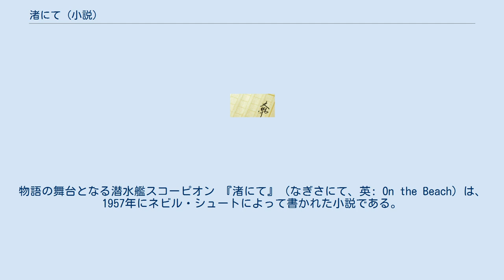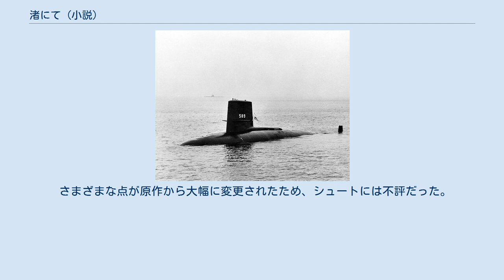渚にて (小説)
物語の舞台となる潜水艦スコーピオン 『渚にて』（なぎさにて、英: On the Beach）は、1957年にネビル・シュートによって書かれた小説である。
 1959年にスタンリー・クレイマー監督、グレゴリー・ペック主演で映画化された。
2000年にはテレビドラマ化された（邦題は『エンド・オブ・ザ・ワールド』）。
 時は1964年。
第三次世界大戦が勃発し、核爆弾の一種であるコバルト爆弾の高放射線曝露で北半球の人々の大半は死滅した。
深海で潜行中だったために生き残ったアメリカ海軍の原潜スコーピオン号は、放射線汚染が比較的軽微で南半球に位置するオーストラリアのメルボルンへ逃げ込む。
そこでは戦争の被害を受けず多くの市民が日常を送っていたが、放射線汚染の脅威は徐々に忍び寄っていた。
 やがて、アメリカのシアトル付近から、モールス信号のような不可解な電波が発信されていることが判明する。
生存者がいるのではないかと、スコーピオン号艦長でアメリカ海軍中佐ドワイト・ライオネル・タワーズ、オーストラリア科学工業研究所研究員ジョン・S・オスボーン、オーストラリア海軍少佐ピーター・ホームズらはスコーピオン号に乗り込み、その発信源と推定されるワシントン州ピュージェット・サウンドサンタ・マリア島のアメリカ海軍通信学校へ向かう。
サンダーストローム中尉が防護服を着用して調査するが生存者はおらず、実はロールカーテンに吊るされたコカ・コーラの空き瓶が、風の力で電鍵を自動的に打鍵する仕組みによって断続的に電波を発信していたことが確認され、スコーピオン号はむなしくメルボルンへ帰還する。
 汚染の南下が確認され、南半球の人類の滅亡も避けられないことが判明すると、多くの市民は南へ逃げ延びることによる延命を選択せず、配布される薬剤を用いて自宅での安楽死を望み、覚悟して残りの人生を楽しむ。
まもなく大気中の放射線量が上昇し、被曝した急性放射線症患者らが服薬し始め、徐々に街はさびれていく。
ブリスベンのアメリカ海軍から前任者退任と兼任指令電報を受けてアメリカ海軍艦隊司令長官に昇進したタワーズは、オーストラリアで被曝するよりもアメリカ海軍軍人としての死を望み、賛同する乗組員と共にスコーピオン号をオーストラリアの領海外で自沈させることを選ぶのだった。
 映画では言及されていないが、小説はアルバニアによるナポリ爆撃をきっかけとするエジプト軍のソビエト連邦製長距離爆撃機Il626型によるワシントンとロンドンへの爆撃を戦争の発端としており、執筆当時のスエズ動乱が類推される。
2000年のテレビドラマ版では、中華人民共和国による台湾封鎖を引き金に第三次世界大戦が勃発し、アメリカ合衆国からのメッセージはモールス信号ではなく文字化けした電子メールとされている。
 核兵器がもたらした放射性物質で被曝する人々については、放射線障害の描写や被曝の誤った認識も散見される。
 スコーピオン号は1957年1月31日に建造計画が発表され、1960年7月に就役した当時最新鋭の原潜だったが、1968年5月22日の事故で喪失している。
 1959年にスタンリー・クレイマー監督、グレゴリー・ペック主演で映画化された。
 第17回ゴールデングローブ賞作曲賞（映画部門、アーネスト・ゴールド）と第14回英国アカデミー賞監督賞（スタンリー・クレイマー）、日本でも第11回ブルーリボン賞外国作品賞を受賞した。
 さまざまな点が原作から大幅に変更されたため、シュートには不評だった。
 本作品の公開後、日本では週刊誌などで第三次世界大戦の特集が組まれ、それらを原案に『第三次世界大戦 四十一時間の恐怖』（1960年、東映）や『世界大戦争』（1961年、東宝）など、第三次世界大戦を題材とする作品が制作された。